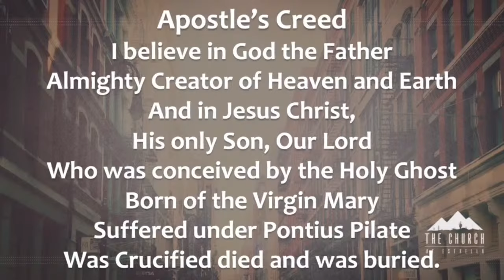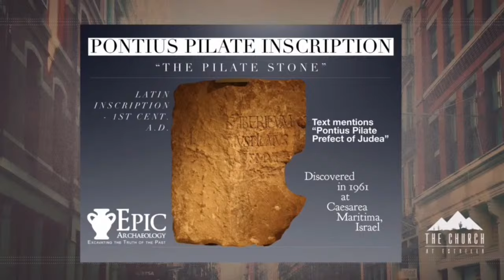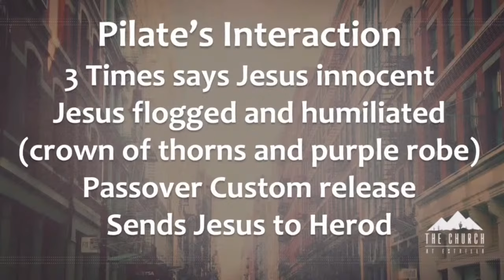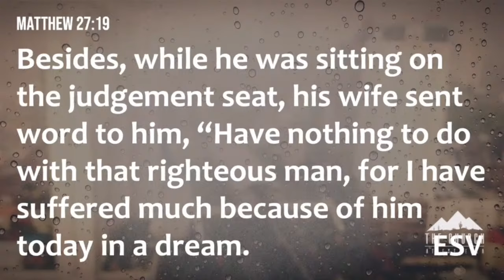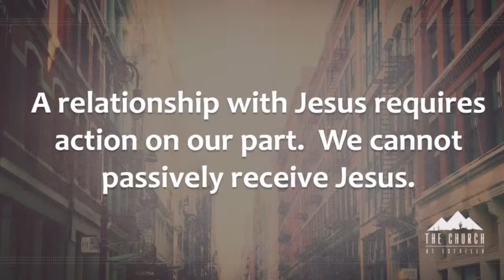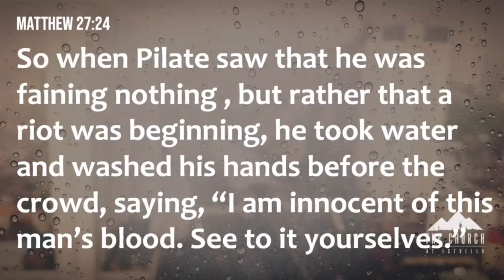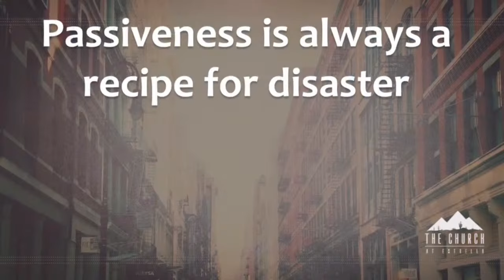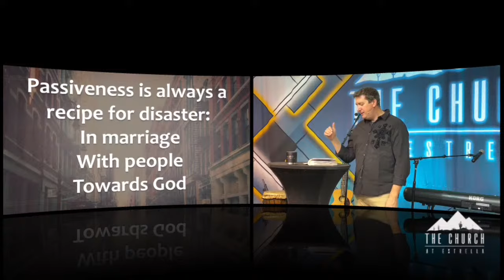Sermon Only of The Day I Met Jesus: wk 5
Pilate and his wife
The difference between passive and proactive.